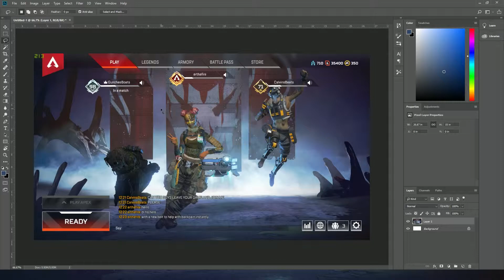make me party leader